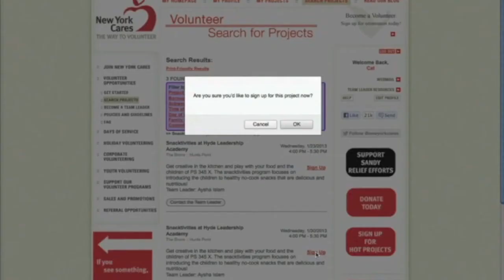See something, do something. Chat it up.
Don't just talk the talk, walk the walk. If you see an issue in your neighborhood, do something about it!